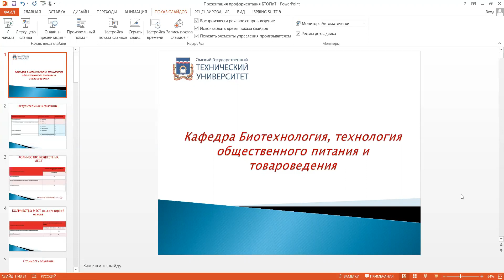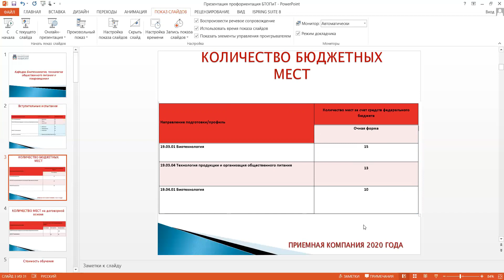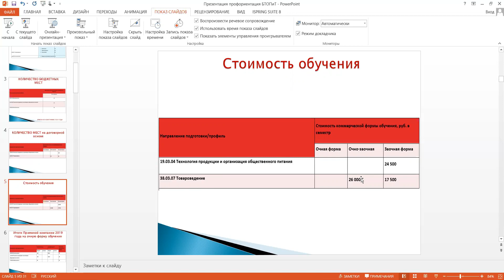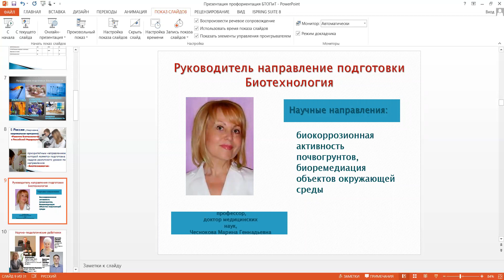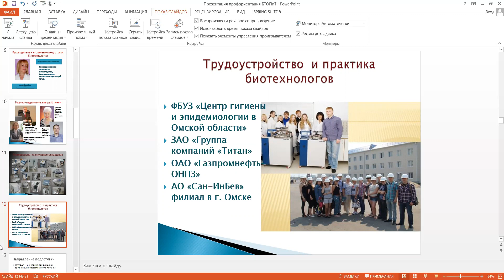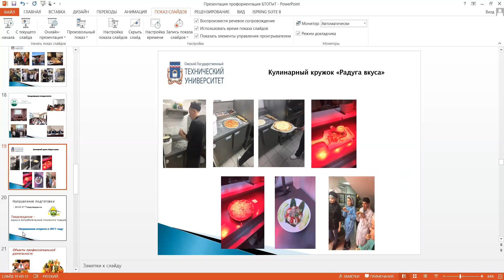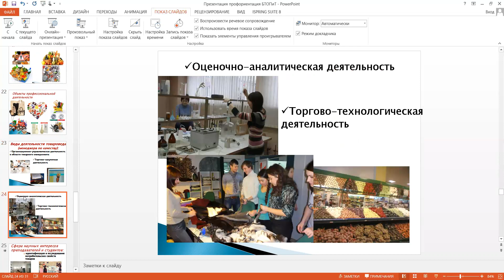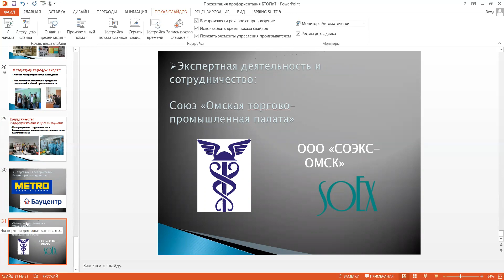Презентация кафедры БТОПиТ ОмГТУ